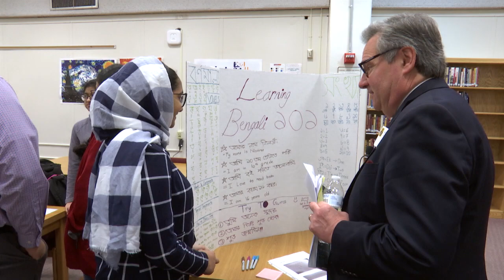Stonewall Jackson High School International Baccalaureate MYP Personal Projects